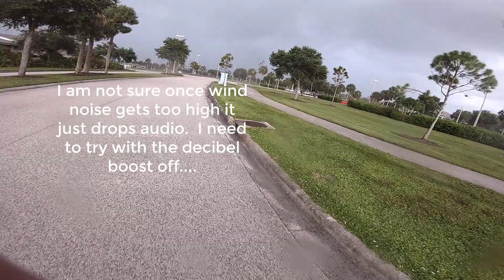Mic testing and running from rain - One Wheel Pint Day 2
Mic still a work in progress.

INTO 3D PRINTING?
Esun Cleaning Filament
Creality Cr-10 3D printer
Dagoma Neva 3D printer
FlashForge Finder 3D printer
Hatchbox white PLA filament
ESun white PLA filament